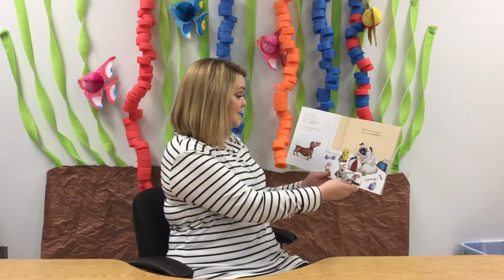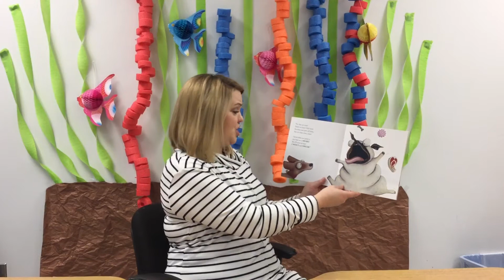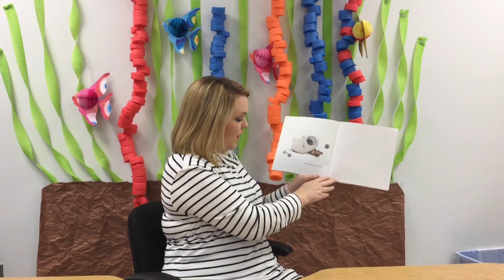Pig the Pug! A class favorite!